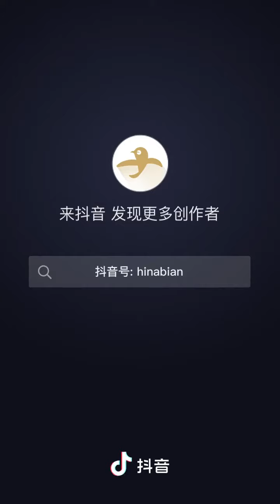中國人都很在乎美國福利啊，小粉紅就不要來美國了